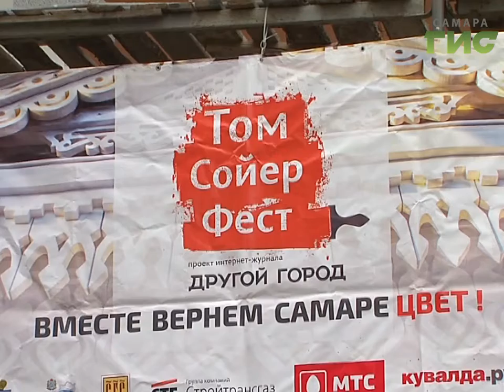Возвращают городу цвет. Участники фестиваля "Том Сойер Фест"завершили сезон и подвели итоги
Возвращают городу цвет. Участники фестиваля "Том Сойер Фест"завершили сезон и подводят итоги. В этом году волонтеры отреставрировали 4 дома и расширили географию фестиваля до 11 городов.